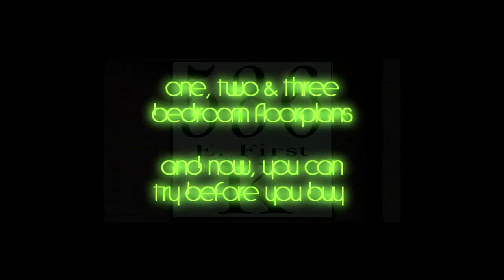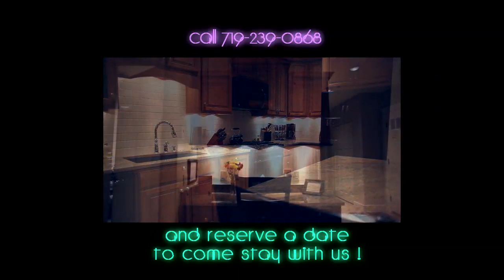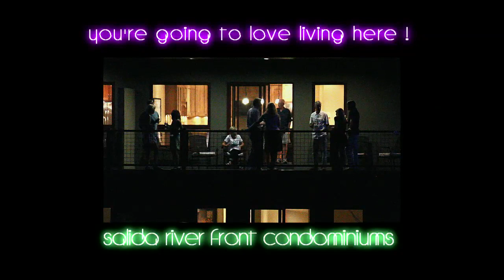Salida River Front Condominiums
Quality construction, exceptional value, and LOCATION, LOCATION, LOCATION!